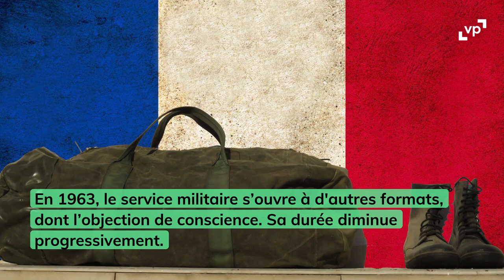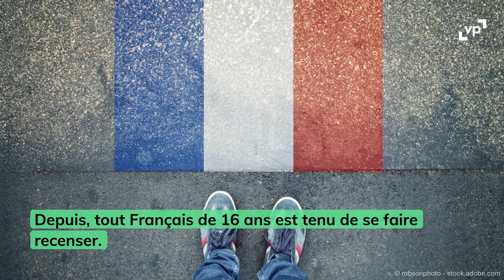Qu'est-ce que le devoir de défense ?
Depuis la Révolution française où "Tout Français est soldat et se doit à la défense de sa patrie" comme énoncé dans la loi Jourdan-Delbrel de 1798, le devoir de défense a évolué. Si aujourd'hui la participation à la défense militaire se fait dans le cadre du volontariat (engagement de six ans maximum) ou de l'armée de métier, "l’appel sous les drapeaux" peut être rétabli si la défense de la nation le justifie.